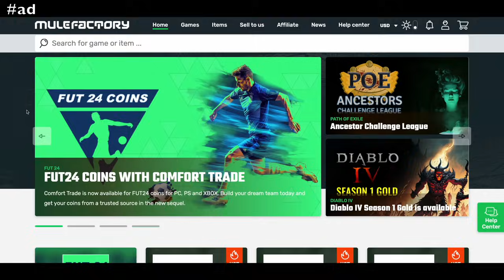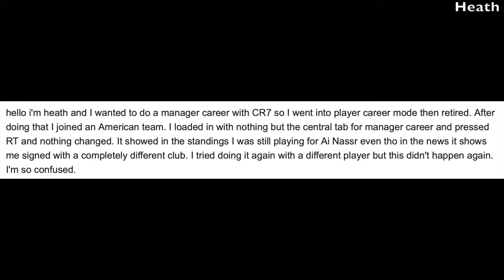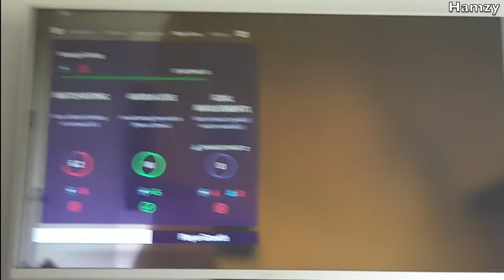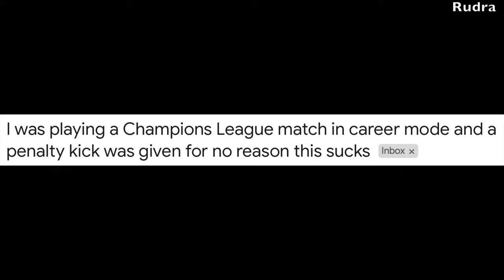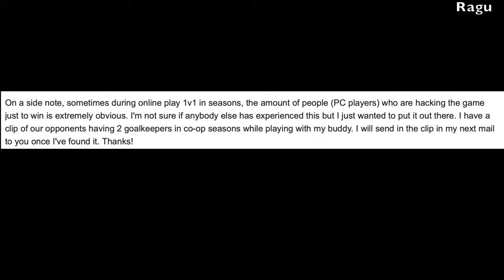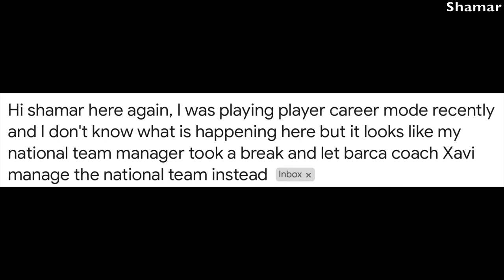How EA Destroyed FC 24... 👎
Months after release, FC 24 is still a broken game.

Thank you to my channel members for your support: Kris